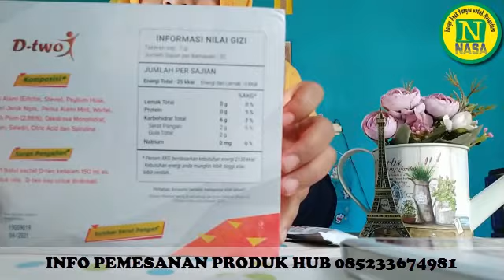085233674981 | DTwo Nasa Pelangsing tubuh penurun berat badan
Seiring berkembangnya waktu dan kebutuhan masyarakat terhadap obat sehat maka PT. NASA mulai memiliki inovasi untuk membuat sebuah produk obat herbal alami yang tentunya juga mempunyai kualitas yang sudah teruji dan melalui pengecekan serta standariasi dari berbagai ahli tanaman obat yang sudah terlatih.
Melakukan diet tidak bisa dilakukan dengan sembarangan. Namun, Anda juga bisa memperkirakan susunan program diet yang sesuai dengan kondisi anda. Selain itu ada salah satu produk herbal untuk diet secara cepat dan alami yaitu dengan cara mengkonsumsi D-Two yang kaya akan sumber serat pangan.

Dengan mengkonsumsi D-Two maka lemak tubuh akan berangsur-angsur hilang sehingga didapatkan tubuh yang sehat dan ideal tanpa efek samping negatif. Produk herbal ini kaya akan serat dan dalam formulasinya didukung pula oleh perisa alami jeruk nipis, perisa wortel, sari buah plum, dan tentunya juga mengandung spirulina.

D-Two merupakan kombinasi sayuran dan herbal alami yang tinggi akan serat sehingga baik dikonsumsi untuk membantu menjaga kesehatan pencernaan dan melancarkan buang air besar.

UNTUK INFO PEMESANAN PRODUK ANDA BISA ORDER MELALUI
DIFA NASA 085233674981